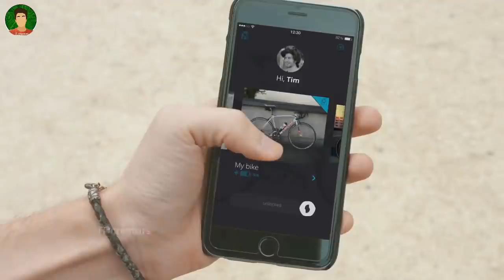5 SECURE BIKE ACCESSORIES INVENTION ▶ Lock Motorcycle Use This Gadgets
HEY WHAT'S UP GUYS WELCOME TO MY YouTube CHANNEL iT Creators, SO GUYS TODAY IN THIS VIDEO I WILL SHOWING YOU - 5 SECURE BIKE ACCESSORIES INVENTION ▶ Lock Motorcycle Use This Gadgets

5. MOTORCYCLE GPS TRACKER

4. DIGITAL HAND PUMP

3. LUMMA BIKE LIGHT

2. KRYPTONITE BIKE LOCK

1. GRIPLOCK

2. XIAOMI Mi PURELY AIR MASK REVIEW
3. EZBOOK LAPTOP FOR STUDENTS - 6GB RAM UNDER Rs.11,000
4. Top 5 ROBOTICS SMARTPHONE GADGETS
5. LED PROJECTOR - Pocket Size HD Projector For Your Home
6. Top 4 CooL Gadgets Must Watch Every student
7. Xiaomi Redmi 360° Degree CAMERA
8. Top 5 SmartPhone DSLR LENS
9. 5 CooL MEN GADGETS Invention in 2018
10. 5 HiTech CooL GADGETS You Can Buy on Amazon
11. Top 5 CooL SMARTWATCHES With New Technology
12. EKEN H9R 4K Action CAMERA FOR FREE
13. 5 Cool Technology GADGETS in REAL
14. 5 Cool Bicycle Gadgets You Can Buy on Amazon Under Rs.250
15. 5 CooL Camera DRONE You Can Buy on Amazon